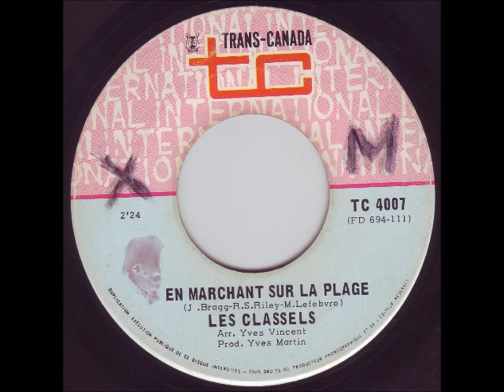Les Classels - En Marchant Sur La Plage